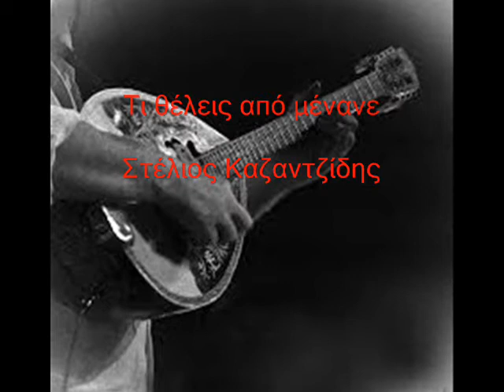ΤΙ ΘΕΛΕΙΣ ΑΠΟ ΜΕΝΑ ΝΕ - ΓΙΩΡΓΟΣ ΜΑΣΤΟΡΑΣ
ΠΡΩΤΗ ΕΡΜΗΝΕΙΑ  ΣΤΕΛΙΟΣ ΚΑΖΑΝΤΖΙΔΗΣ
ΜΟΥΣΙΚΗ ΔΙΑΣΚΕΥΗ  ΑΠΟΣΤΟΛΟΣ ΠΛΑΝΟΠΟΥΛΟΣ
ΣΤΙΧΟΙ  ΠΥΘΑΓΟΡΑΣ
ΜΟΥΣΙΚΗ  ΧΡΗΣΤΟΣ ΝΙΚΟΛΟΠΟΥΛΟΣ